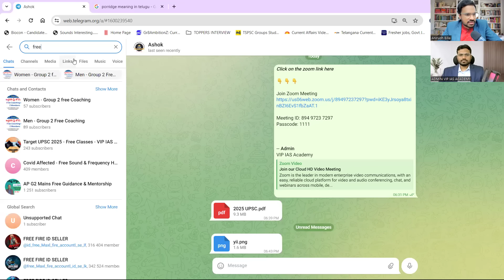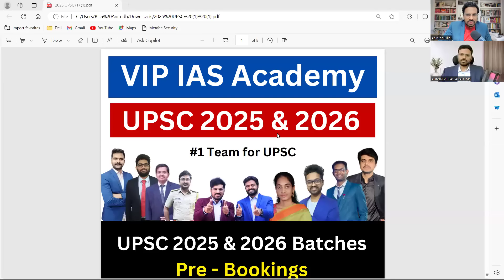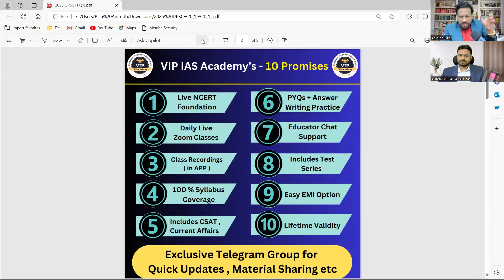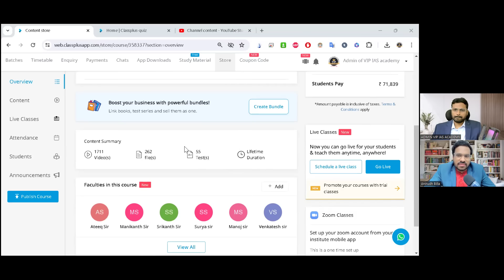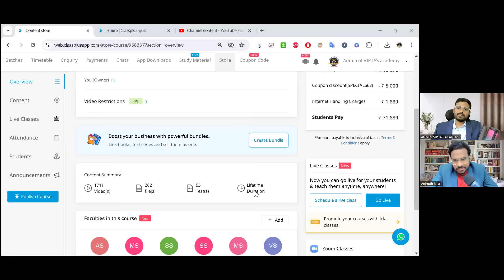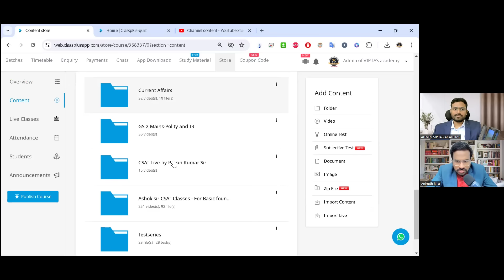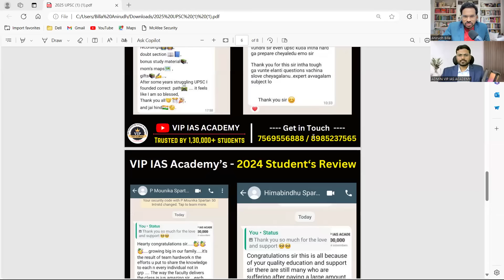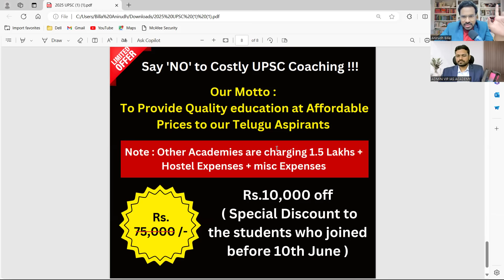1 Week Free UPSC Civils Classes | Target UPSC 2025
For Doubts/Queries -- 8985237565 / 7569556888